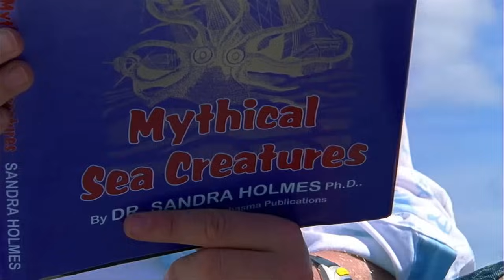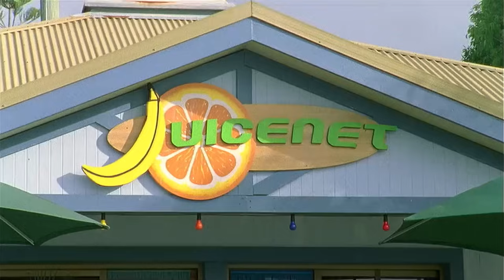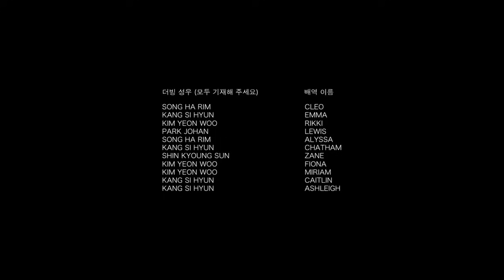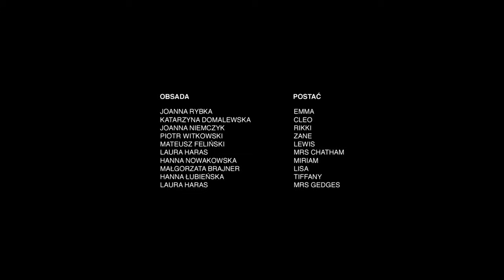H2O: Просто добавь воды - 1 сезон 4 серия (Full HD)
4 серия - Party Girls ("Вечеринка девушек")

Эмма отправляется на остров Мако, где находит таинственный медальон на дне бассейна луны. В этот же день в доме у Эммы проходит ежегодная, как традиция, вечеринка. В течение вечеринки Клео удаётся спрятать хвост в толпе, а Эмма чуть не теряет медальон. После всех приключений Эмма дарит кулон Клео.